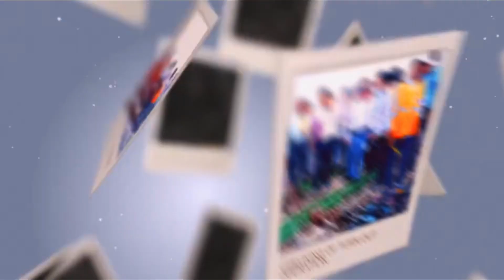Gooty By-Pass line commission